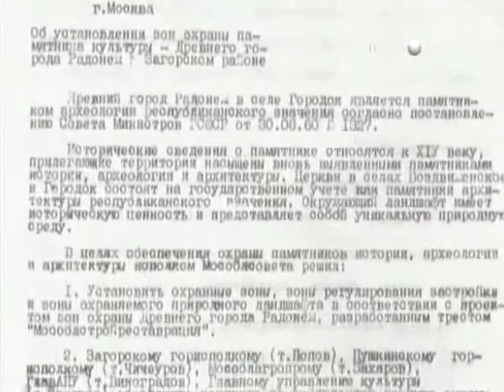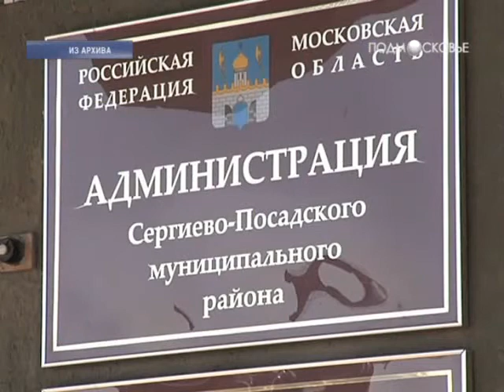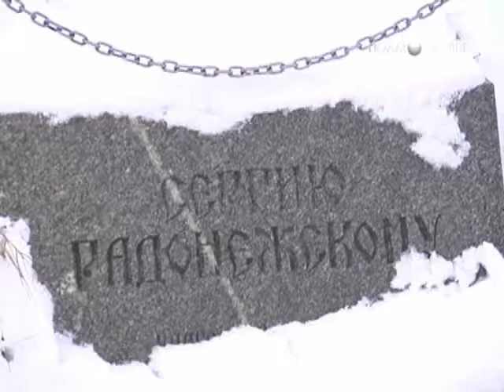Вокруг заповедной земли разгорелся скандал 11.01.2012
Характерный (не только для Звенигорода) метод отъема исторических земель в угоду строительной мафии тесно связанной с правительственной структурой губернатора Громова.
В городе Радонеже Сергиево-Посадского района уже несколько лет ведется незаконная застройка. Исторический ландшафт и объекты культурного наследия варварски уничтожаются. Сейчас за да дело взялись ФСБ и прокуратура.
Телеканал "ПОДМОСКОВЬЕ" 11 января 2012 г., Игорь Курасов, "Новости Подмосковья".